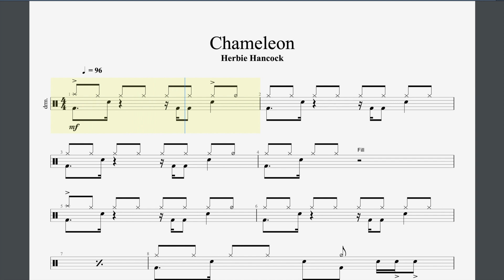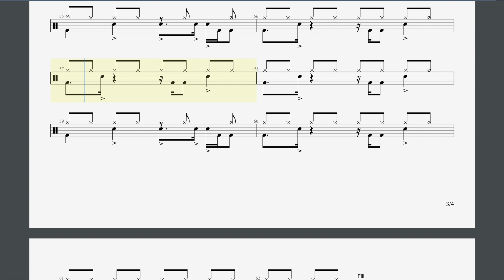Chameleon Rockschool Grade 6 Drums